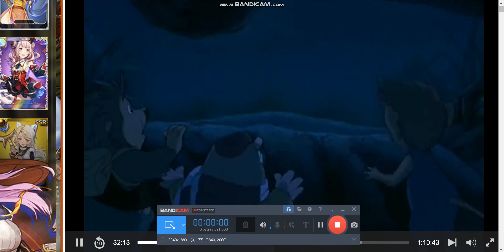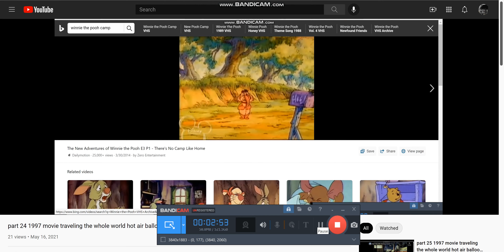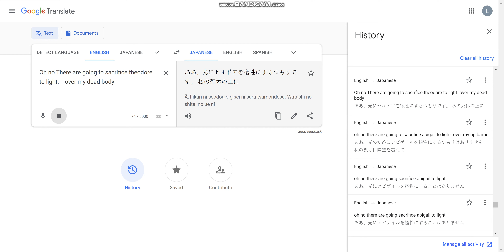1997 movie traveling the whole world dvd updated version of sacrifice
oh no there are going to sacrifice abigail to light over my rip barrier